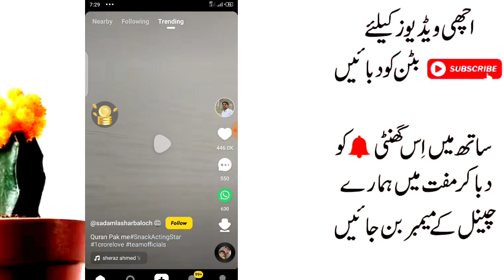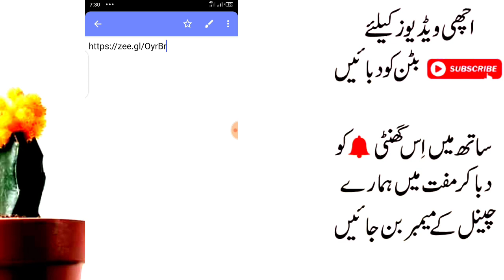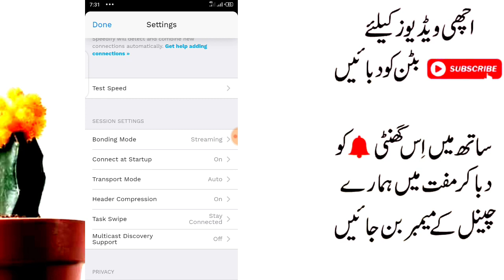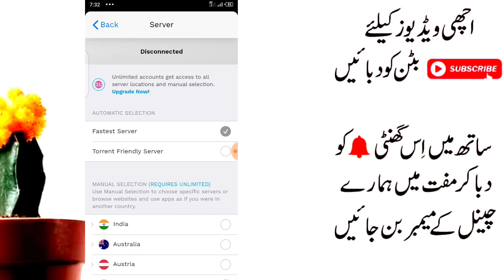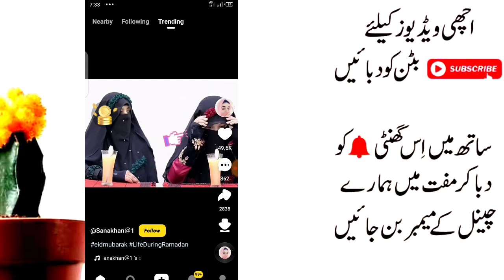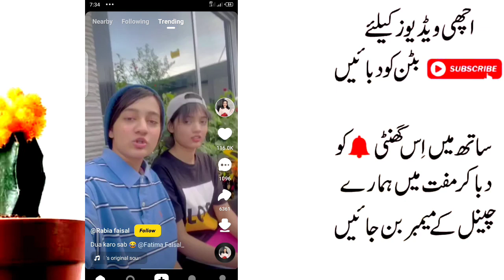Snack Video App Get Free Coins Unlimited Tricks | Snack App Earn Money Without invite Friend